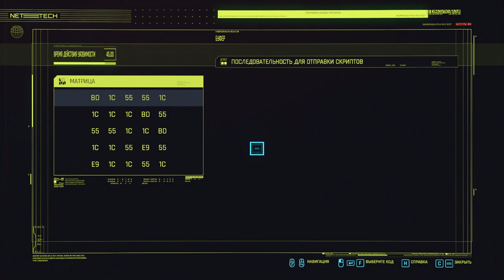Сильный кочевник №59